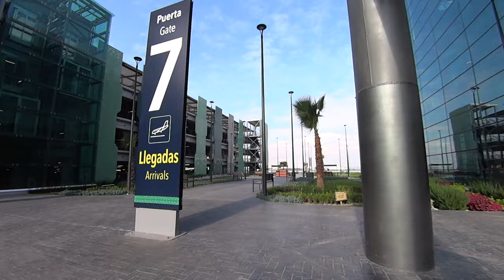Así es el AIFA, COSTOS y TIEMPO para LLEGAR desde la CDMX